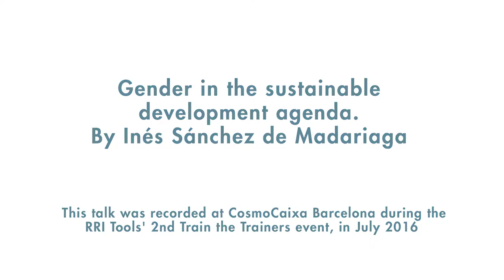Gender in the sustainable development agenda. By Inés Sánchez de Madariaga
This talk was recorded at CosmoCaixa Barcelona during the RRI Tools' 2nd TRain the Trainers event, in July 2016

Inés Sánchez de Madariaga is the Director of the Women and Science Unit at the Cabinet of the Secretary of State for Research and Innovation, Ministry of Economy, Spain, and Professor of Urban Planning at Madrid School of Architecture. She is also a member of the RRI Tools' Advisory Board.